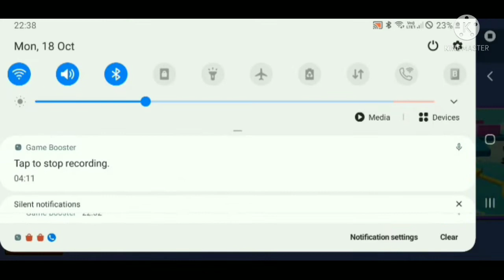STUMBLE GUYS GAMEPLAY OUT WATCH AND ENJOY SUBSCRIBE THANKS FOR WATCHING